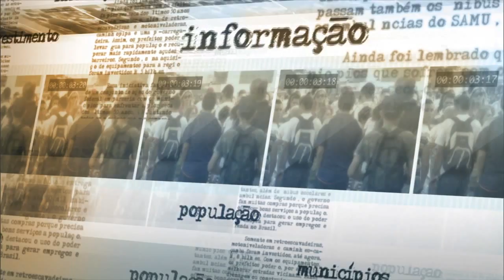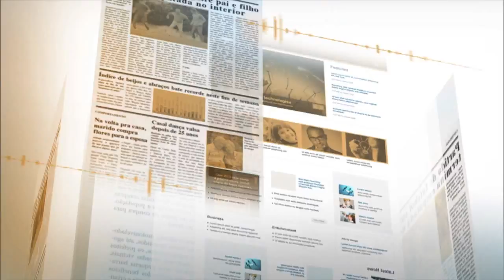Edital destinará R$ 10 milhões na realização do Cadastro Ambiental Rural no Semiárido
NOTÍCIAS DA FONTE - 28.07.15: Nesta segunda-feira (27), o Ministério do Meio Ambiente (MMA) e a Caixa Econômica Federal lançaram edital de apoio financeiro para realização do Cadastro Ambiental Rural na região do Semiárido. O cadastramento é obrigatório para proprietários de imóveis rurais no país. Em entrevista coletiva, a presidenta da Caixa Econômica Federal, Miriam Belchior disse que serão aplicados R$ 10 milhões na ação.